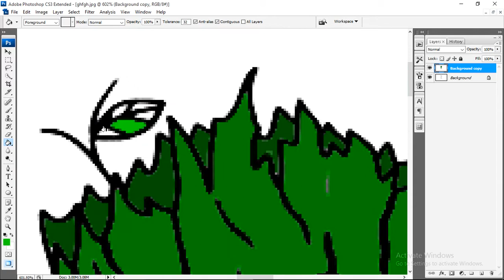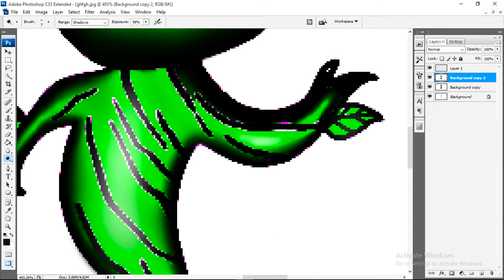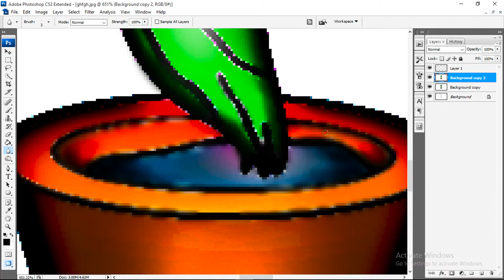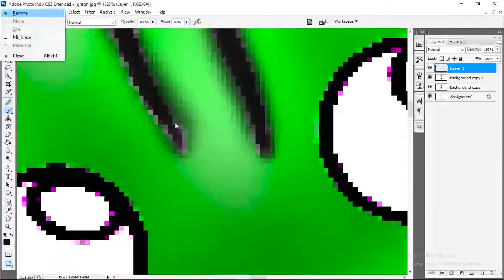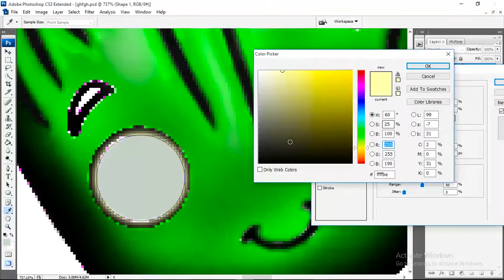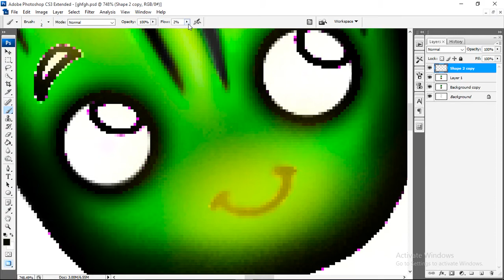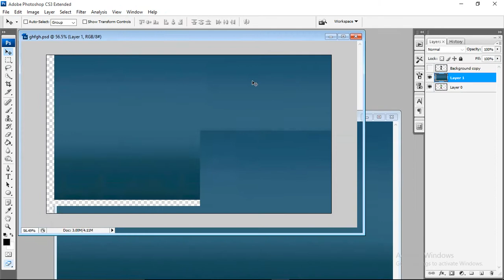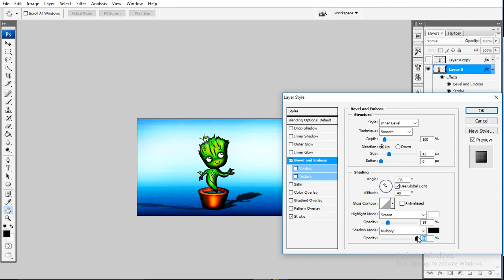Tutorial Photoshop Groot Coloring Marvel Groot